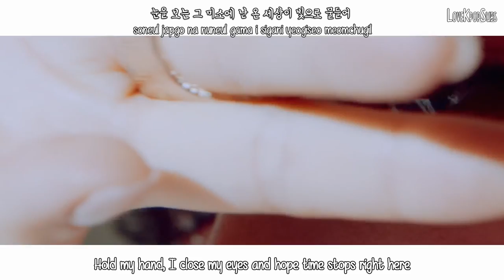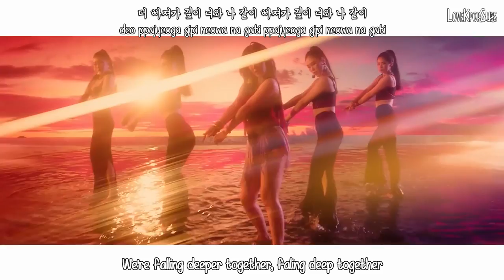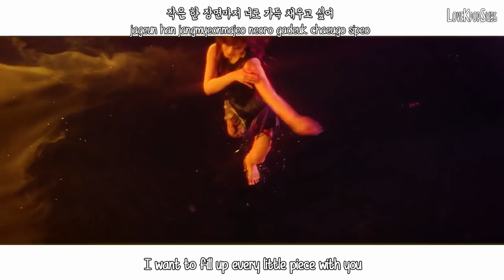Yuri - Into You (빠져가) MV [English Subs + Romanization + Hangul] HD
Artist: Yuri
Song: Into You (빠져가)
Album: The First Scene - The 1st Mini Album

Credits
Han: Music Naver
Rom: lexilogos
Eng: me